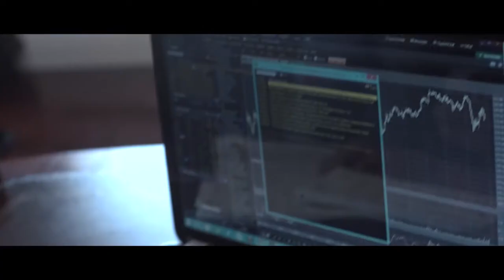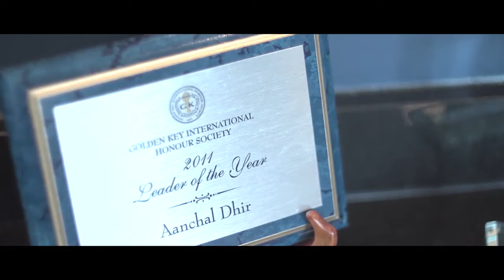Aanchal Dir - SHAKTI AWARDS 2015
Aanchal Dir, recipient of the women's Shatky awards inspires other women in business achievement.
D.O.P & Camera Op. by Caroline Trudel
Directed by Mandip Sandhu
Edited by Ryan Younglao